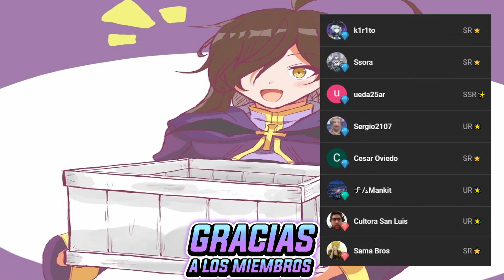KonoSuba: Fantastic Days [GL] || [Arena EX: Sapo MegaGigante EX] Consejos, Accesorios y Personajes!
El meta magico es lo maximo!